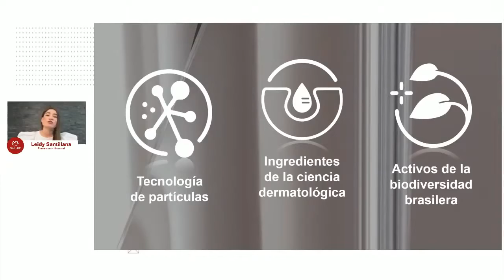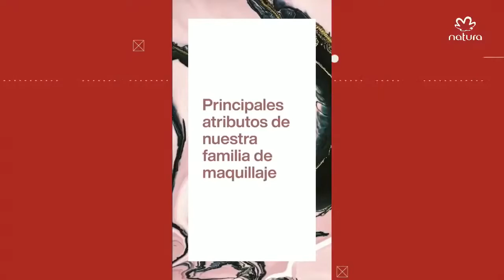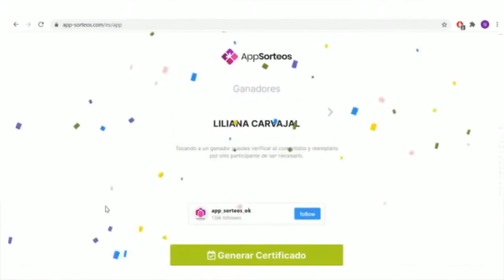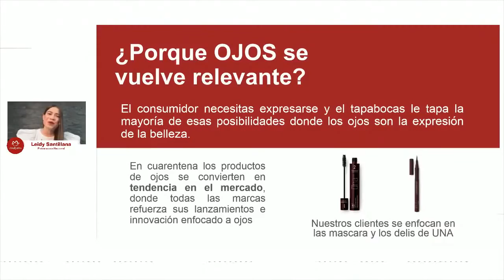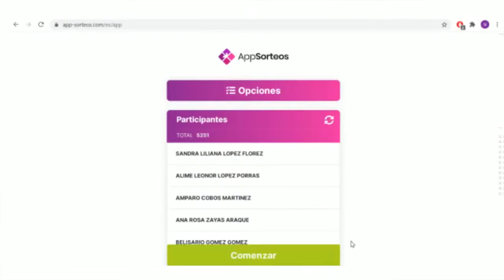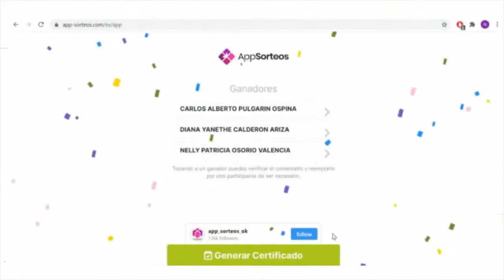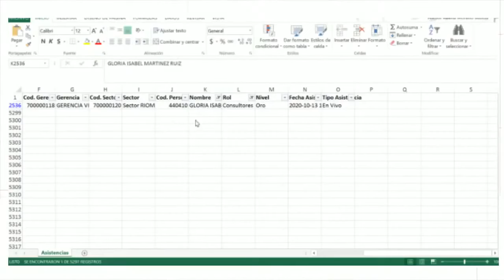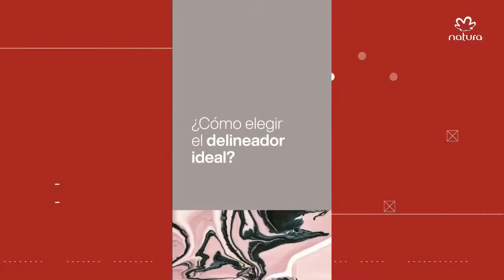Tecnología en Maquillaje Una pestañas Vero Mendoza Rebeca Sousa Belleza sin Estereotipos